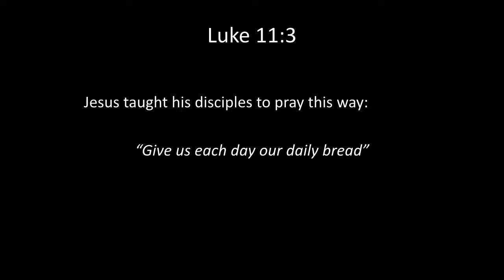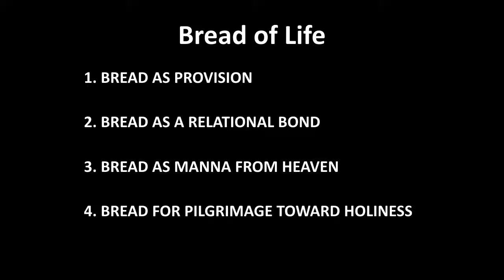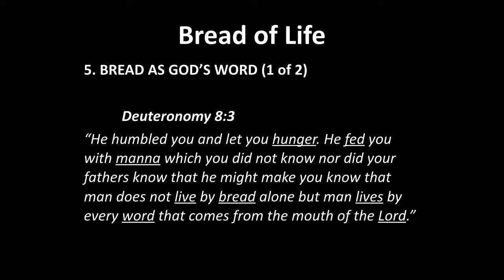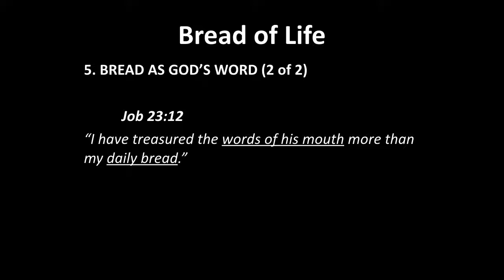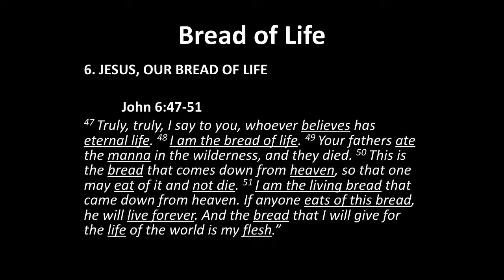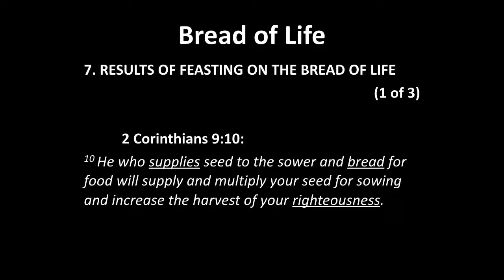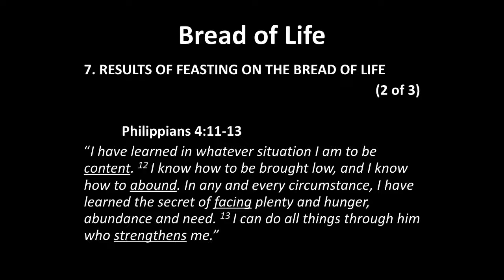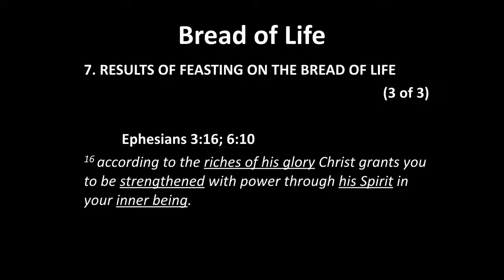2017-05-14 Logos Central Chapel Sunday Sermon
The Bread of Life (Luke 11:3) by Pastor Jason Edwards